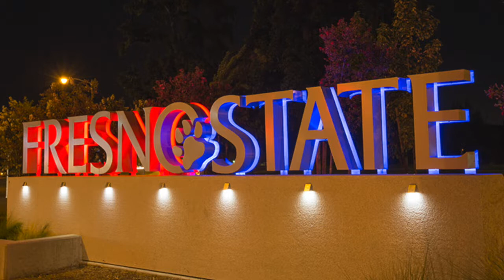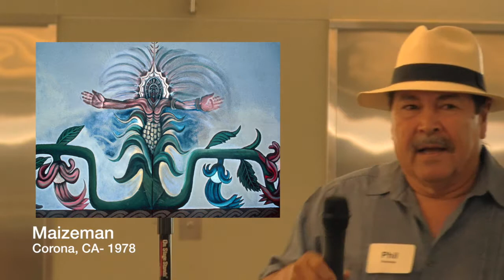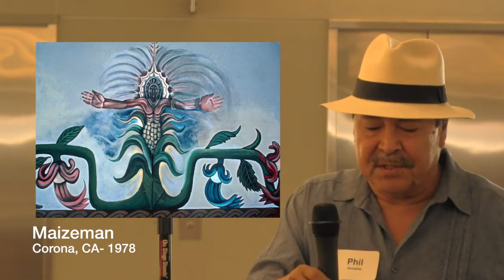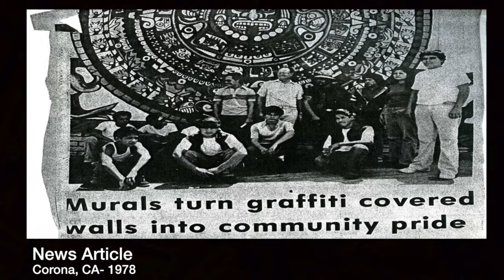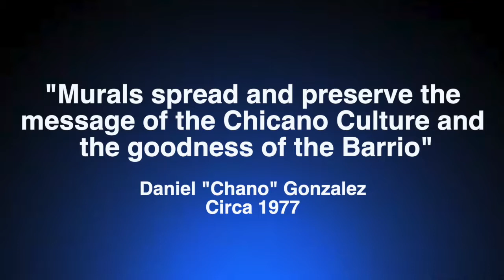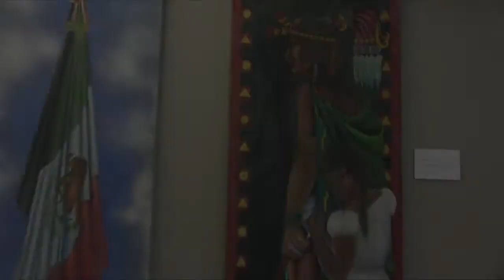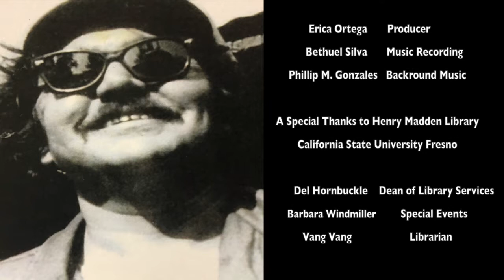Murales De Mi Tio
I began working on the documentation, photographing, research and oral history of the murals that my “Tio Chano” -Daniel Gonzalez designed and painted during his lifetime shortly after his tragic death in 1980.

This documentary video is intended for educational use only. The following is a documentary video of the opening presentation of the exhibit “Murales de Mi Tio” which was featured at California State University Fresno – September 15, 2018 as part of the exhibit that was open September-November, 2018 in the Henry Madden Library on the Fresno State Campus.

The video features numerous murals that communicate powerful messages, through the use of indigenous and Chicano artistic symbols, and historical figures. It features presentations and  interviews with both family and community representatives. The video has been directed by Ricardo Castorena, and co-produced by Phillip Gonzales and Erica Ortega. It also features a presentation of several murals by Phillip Gonzales (nephew of Daniel “Chano” Gonzalez) and comments by his son Gregory Gonzales.
These murals demonstrate how Chicano art evolved from a political movement begun in the late 1960s and emerged as a legitimate art after breaking down conceptions in the fine art world to get the work seen and respected.
I thank my students for encouraging me to share and exhibit the murals and related research that communicates the powerful messages of history and culture that as my Tio Chano said “ Murals spread and preserve the message of Chicano culture and the goodness of the barrio”.
I will continue to do research and share the “Murales de Mi Tio”
Phillip M. Gonzales